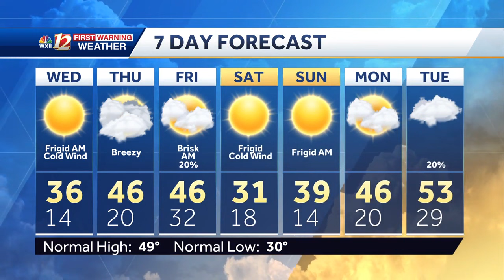WATCH: Frigid forecast this week, wintry wather possibilities for some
Wednesday morning temperatures are the coldest of the season so far. Temperatures begin to recover Thursday afternoon as a winter storm takes shape to the west. Some areas are prepping for another burst of winter weather.